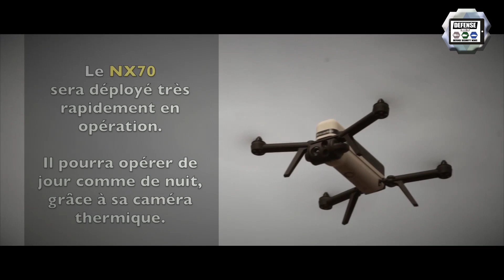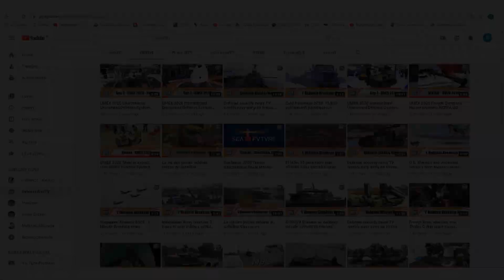French Ministry of Defense doubles capacity for Novadem NX70 micro-drones France defense industry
Less than a year after having projected the first NX70 micro-drones from Novadem in external operations (OPEX), the DGA (French Defense Procurement Agency) placed a new order with the company to double its fleet. This new acquisition thus brings the NX70 fleet to more than 100 drones available to support the operations of the French forces.

Marketing and advertising for Defense & Security Industry and Exhibitions